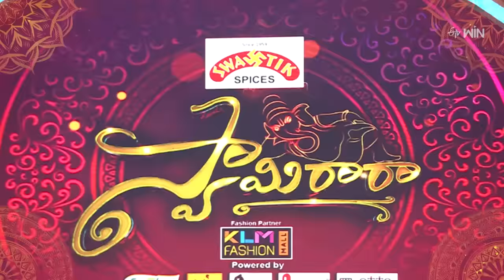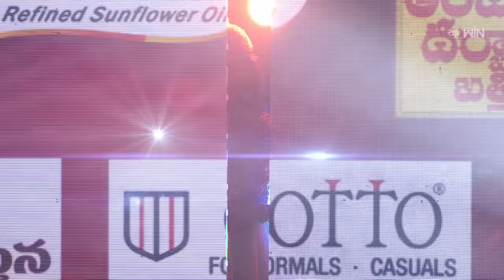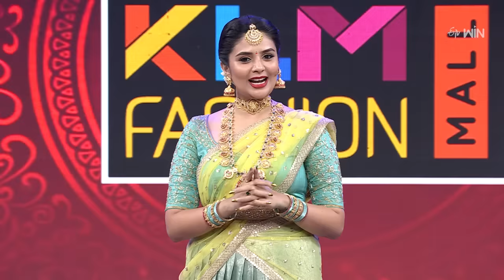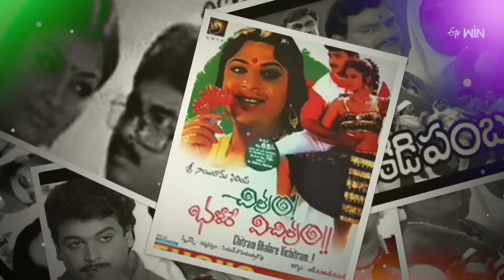Swamy Ra Ra | ETV Vinayaka Chavithi Spl Event | Full Episode | Sreemukhi | 18th September 2023